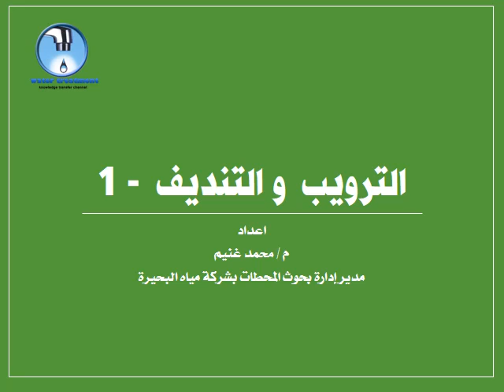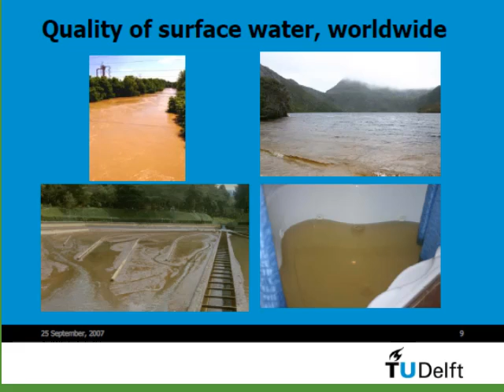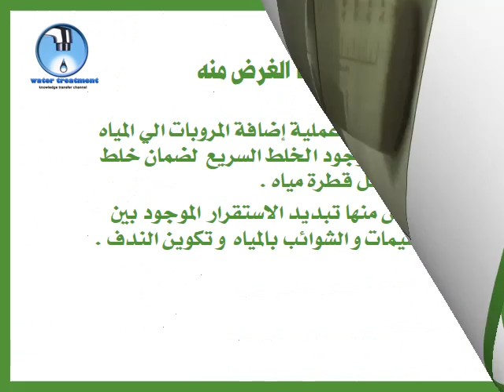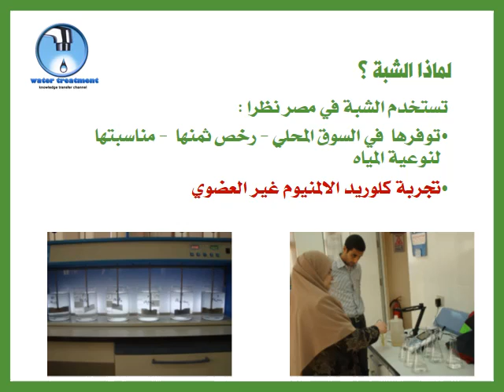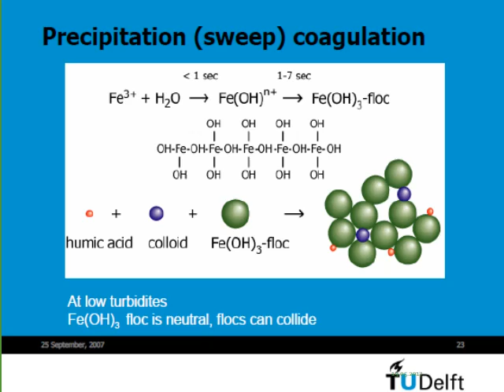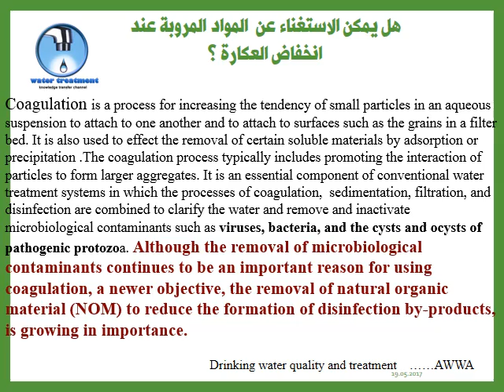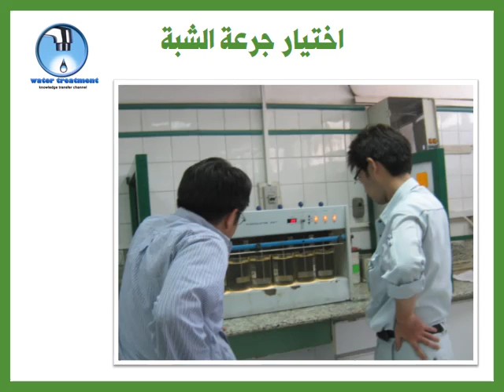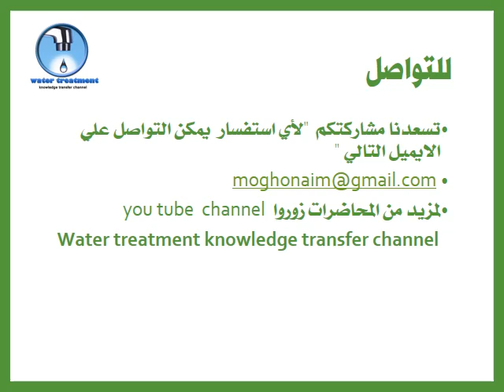الترويب و التنديف 1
عرض جديد من عروض معالجة المياه و عملية جديدة من عمليات المعالجة ( الترويب و التنديف ) كل المعلومات الواردة بالعروض بناء علي كورس معالجة مياه الشرب لجامعة دلفت الهولندية و عدد من الكتب العالمية لاخاصة بمعالجة المياه
تمنياتي بالتوفيق .